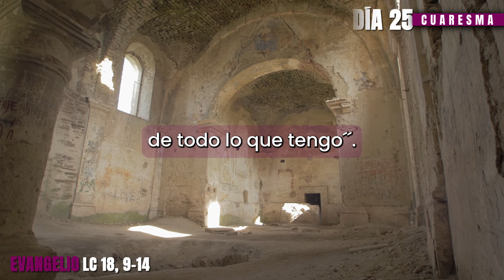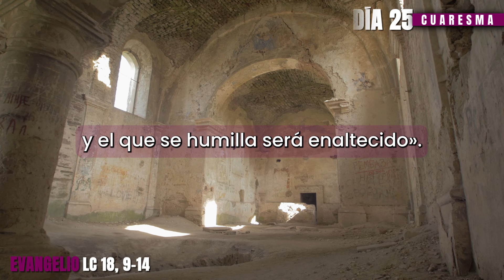Lectio Cuaresmal | "El publicano bajó a su casa justificado, y el fariseo no"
En este sábado de la tercera semana de Cuaresma, en la Lectio Cuaresmal de la Conferencia Episcopal de Colombia, escuchemos la reflexión que nos comparte el padre Said Rueda Jaimes, Biblista de la Diócesis de Ocaña.